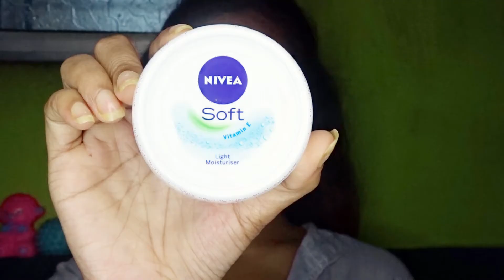Red Lip with easy makeup / Lazy Girl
Hello guys aftar a very very long time I’m uploading a video...I hope you guys enjoy this video.

Bye bye love you

I will see u in my next video